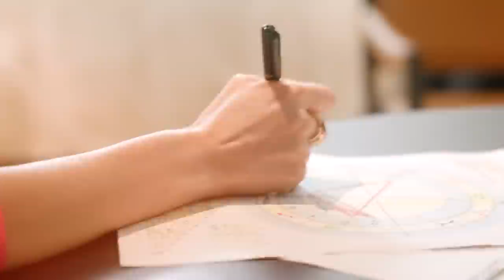開運招財，還能淨化空氣！12星座的盆栽種植建議｜ELLE Taiwan x 蘇飛雅